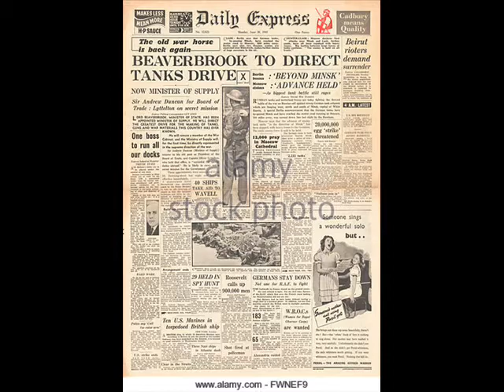British Eagle International Airlines Flight 802 Disaster*Saturday 29 February 1964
On Saturday 29 February 1964, British Eagle International Airlines Flight 802 crashed into Glungezer Mountain near Innsbruck, Austria. The aircraft, a Bristol Britannia registered G-AOVO,[1] had taken off from London Heathrow Airport, England, destined for Innsbruck Kranebitten Airport in Austria. All 75 passengers and 8 crew died in the crash.
Flight 802 was an international scheduled passenger flight which took off from London Heathrow Airport at 12:04 p.m. bound for Innsbruck. The aircraft was a Bristol Britannia. At approximately 1:35 p.m., the flight crew contacted Munich Air Traffic control. Nine minutes later the pilot of Flight 802 changed flight plans from Instrument Flight Rules (IFR) to Visual Flight Rules (VFR). Innsbruck had no instrument approach procedures and Flight described it as "generally regarded as one of the most difficult airports in Europe".[1] As they passed over Innsbruck VHF omnidirectional range station, the aircraft was still unable to break through the clouds. Snow flurries were falling.

At 2:12 p.m., the crew of Flight 802 reported that were at 10,000 ft (3,000 m). This was the last communication received from the aircraft. Several minutes later, Flight 802 flew into the eastern slope of Glungezer Mountain at a height of approximately 8,500 ft (2,600 m). Everyone on board the aircraft, most of whom were Britons on a ski holiday, were killed in the crash.[2]

Aftermath[edit]
An avalanche caused crash debris to move approximately 400 metres downhill.[3] Due to the weather and light, the crash site was not found by aircraft until the day after. The recovery of the bodies and wreckage was hampered by the location which was accessible only by helicopter.[4]One of the notable passengers was Lieutenant C.R.W. Adeane, King's Own Yorkshire Light Infantry, a National Serviceman, who then went on to work as a journalist for Beaverbrook Newspapers, owned by Sir Max Aitken, 2nd Baronet, running for Conservative Party (UK), as Parliamentary candidate for Erith and Crayford (UK Parliament constituency).[5]

The British government made a protest when the Austrian authorities made a preliminary statement three days after the incident before the enquiry had barely started and the BALPA journal criticised a statement from the airport that their equipment was working and not the cause of the accident.[6]

The crash of British Eagle International Airlines Flight 802 is the worst aviation disaster in Austrian history.[7]

Cause[edit]
It was concluded that the pilot of Flight 802 had intentionally descended below the minimum safe altitude of 11,000 ft (3,400 m) in an attempt to penetrate the overcast. Just before the crash, the crew was flying without visual contact of the ground in violation of Austrian regulations concerning Innsbruck Kranebitten Airport. Despite the weather, other aircraft were operating in and out of Kranebitten Airport and this may have been a factor in why 802's pilot decided to continue the descent.[8]